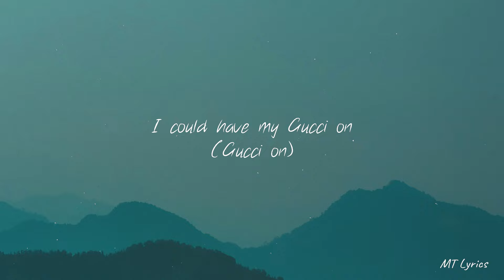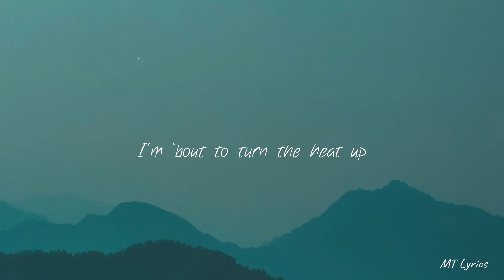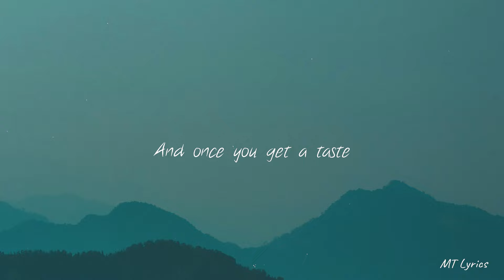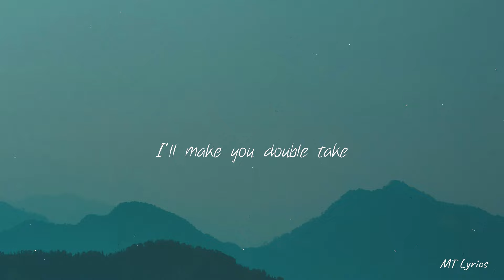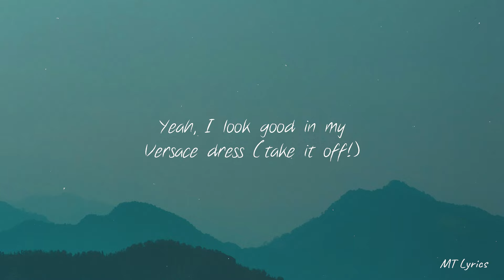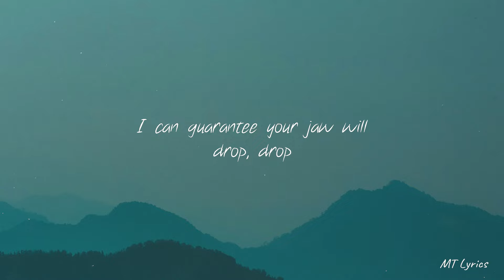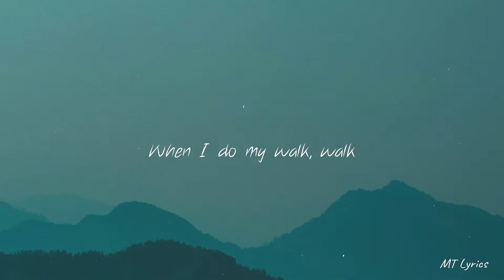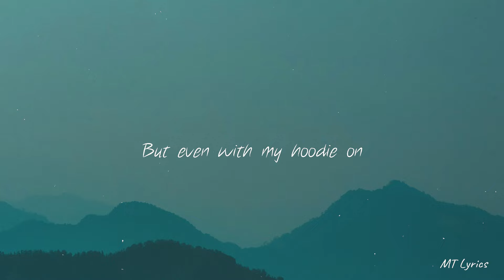Meghan Trainor - Made You Look (Lyrics)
👉 Meghan Trainor

 / meghantrainorsongs

 / meghantrainorofficial

 / meghantrainor

[Chorus]
Mhm-hm-hm